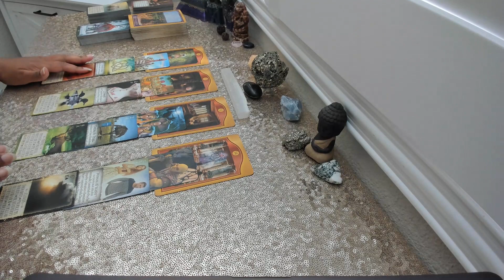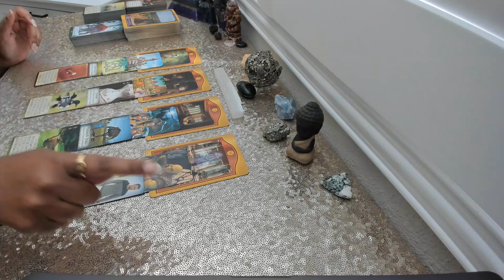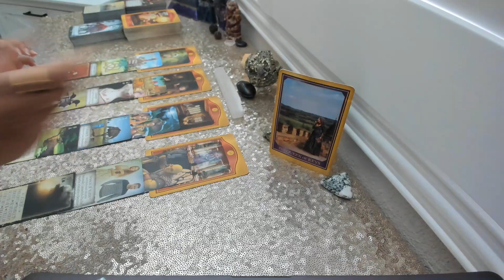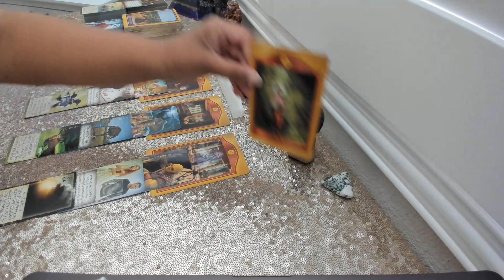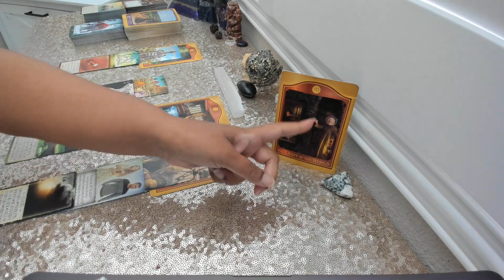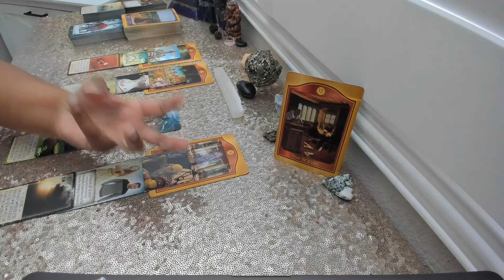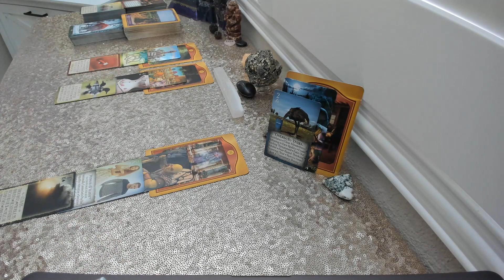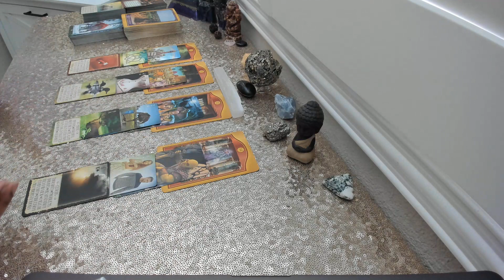Twin Flame Tarot Reading -Should I LEAVE This Twin Flame Journey or Should I Stay?